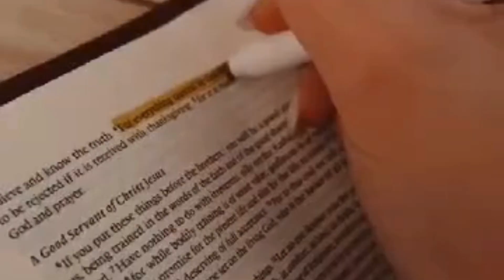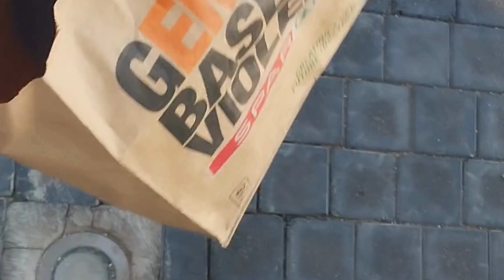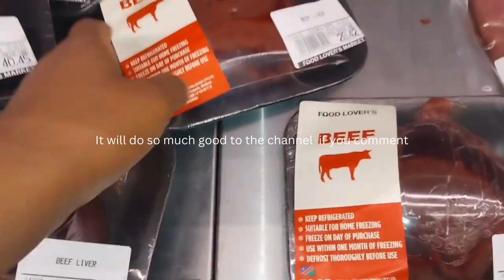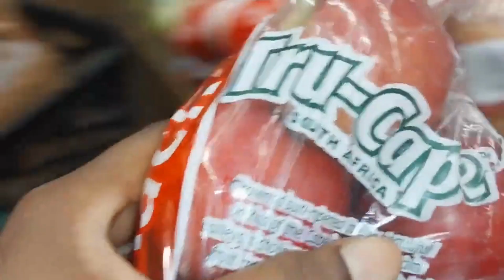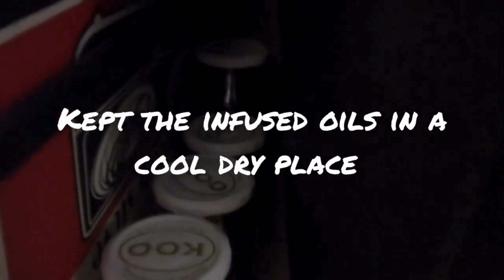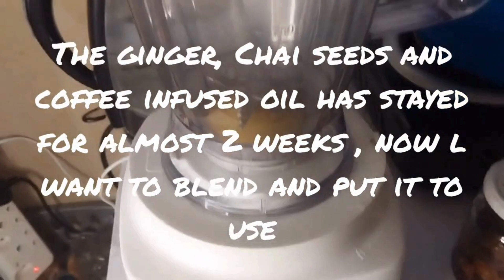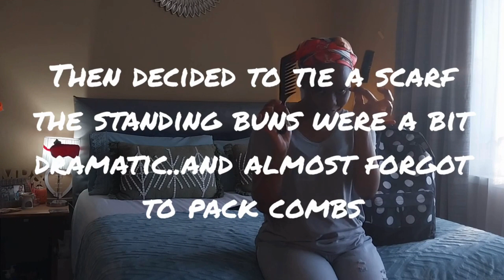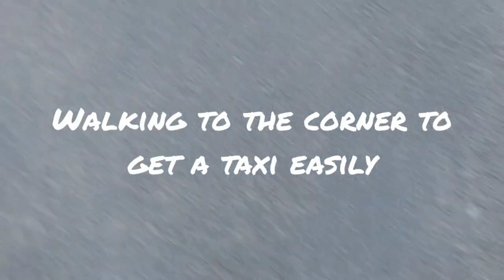Days in my life| QuietTime| FetchingWater| HolyCommunion| Grocery Haul| Ginger infused oil| Hair Do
If clouds are full of water, they pour rain on the earth. Ecclesiastes 11:3a